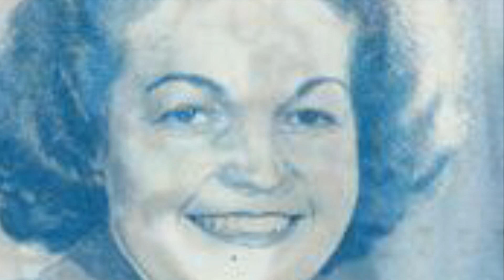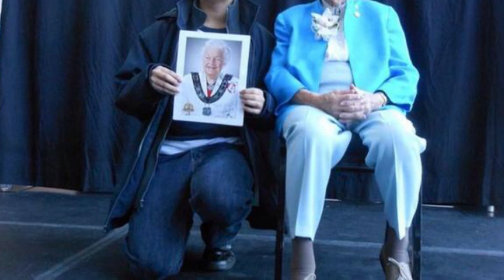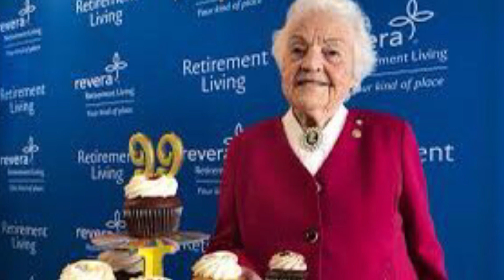Hazel McCallion (1921-2023)